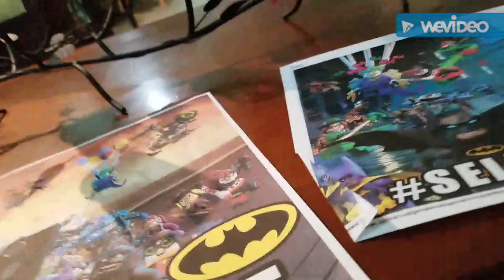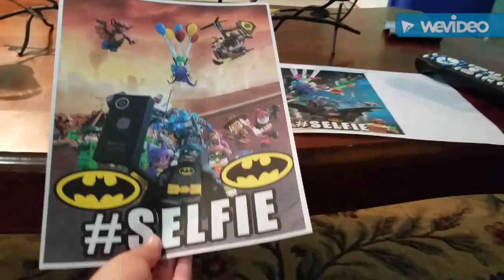BIRTHDAY VLOG PART 2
So today we showed you birthday Vlog part 2

FOLLOW NOME AT Youtube.com/NOMETILLHOME and his new channel Youtube.com/Acidxdrink

come back for another video, and don't forget "You don't get bored with YouTube!" PEACE